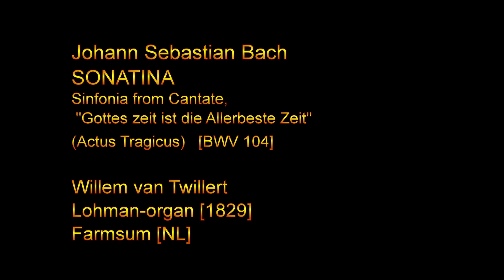J.S. Bach Sonatina Gottes Zeit [BWV 106] Actus Tragicus -Willem van Twillert-Lohman-orgel - Farmsum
Johann Sebastian Bach - Sonatina Sinfonia 'Gottes Zeit ist die Allerbeste Zeit'  Actus Tragicus [BWV 106] - Willem van Twillert - Lohman-orgel - Farmsum
Audio recording: Marien Stouten.
Video , Video editing & Upload, Herman Logtenberg
Registrant / Stop assistant, Antoinette Mooij
Prod.: Stichting Promotie Orgel Projecten [St. P.O.P.]

Een van de allermooiste Sinfonia's van J. S. Bach. Hier gespeeld op het Lohman-orgel te Farmsum met het wonder schone register, Fluittravers 8' disc. in het Rugwerk dat de fluit imiteert. En even wonderschoon opgenomen door Marien Stouten.
Wat een geweldige orgel, schitterend gerestaureerd door Mense Ruiter onder uitstekend advies van Stef Tuinstra, die daarover een informatieve folder schreef. Ook de kerkruimte met de originele bankopstelling klinkt perfect. Ik hou niet zo van bijvoeglijke naamwoorden, maar hier ontkwam ik er niet aan.

ENGLISH
One of the most beautiful Sinfonia's composed by J. S. Bach.
Played here on the Lohman organ (1829) in Farmsum [NL] with the wonderfully stop, Flute Travers 8 'discant in the Rugwerk that imitates the flute.
And just wonderfully recorded by Marien Stouten.
What a great organ, beautifully restored by Mense Ruiter under excellent advice from Stef Tuinstra, who wrote an informative brochure about it.
The church acoustics with the original benches for the congregation also sounds perfect.
I don't really like adjectives, but I couldn't escape it.

DISPOSITIE LOHMAN-ORGEL, FARMSUM:
Hoofdwerk: (C-g3)
Bourdon 16
Praestant 8
Viola di Gamba 8
Quintadena 8--
Quint 3
Octaaf 2
Cornet III sterk (1810)
Mixtuur III-IV sterk
Trompet 8 B/D

Rugwerk: (C-g3)
Fluit 16 D
Holpijp 8 B/D
Fluit Travers 8 D
Praestant 4
Fluit 4
Gedekt
Woudfluit 2
Flageolet 1 (1816)
Dulciaan 8 B/D

Pedaal: (C-d1)
Praestant 16
Subbas 16
Violon 8
Gedekt 8
Quint 6
Octaaf 4
Bazuin 16
Trombone 8